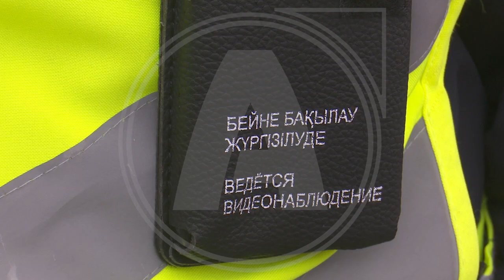За усиленное выявление хулиганов и пьяных на улицах взялись полицейские Костаная